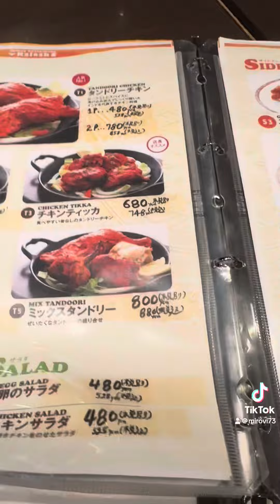May 7, 2024